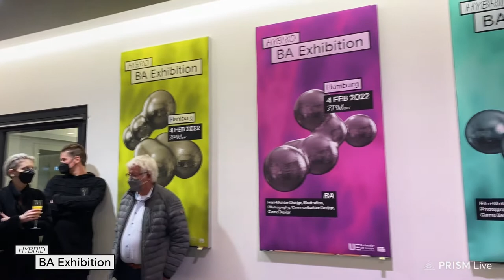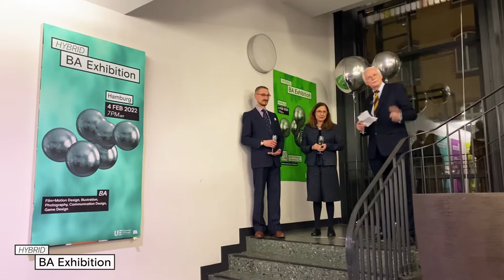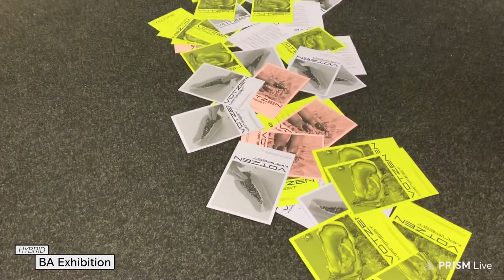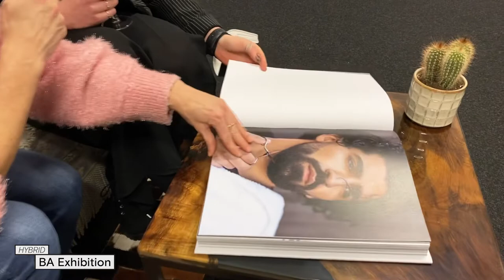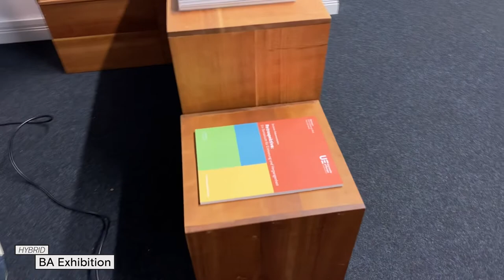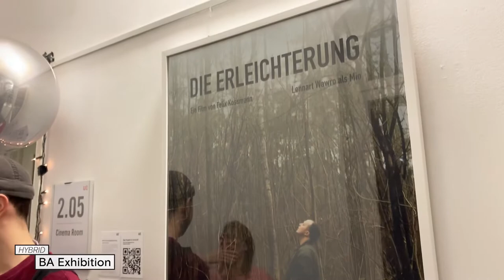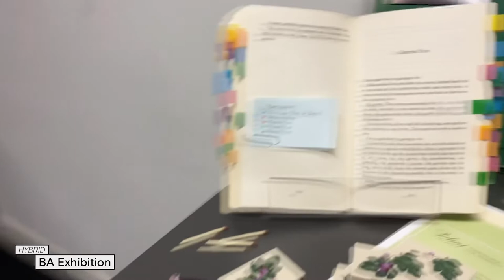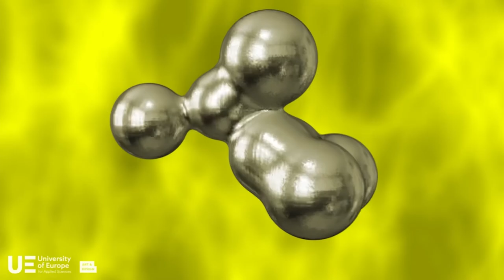BA Vernissage Campus Hamburg | Art & Design an der UE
Der Fachbereich Art & Design lud am Freitag, den 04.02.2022, Freunde der Kunst und des Designs zur digitalen Ausstellung 'Turn the Tide' vom Campus Hamburg ein. Präsentiert wurden die Abschlussarbeiten unserer Bachelor-Absolvent*innen der University of Europe for Applied Sciences aus den Studiengängen Film + Motion Design, Illustration, Fotografie, Kommunikationsdesign und Game Design. Begleitet wurde dieses kurze Portrait durch unsere geschätzten Professorin Maike-Mia Höhne, die sich mit den Absolvent*innen über deren Abschlussarbeiten kurz unterhielt zum Hintergrund.

Thema: Turn the Tide (if you turn the tide you can change things for the better) - Nur wer den Mut hat, Dinge zu verändern, kann sie auch zum Besseren wenden.